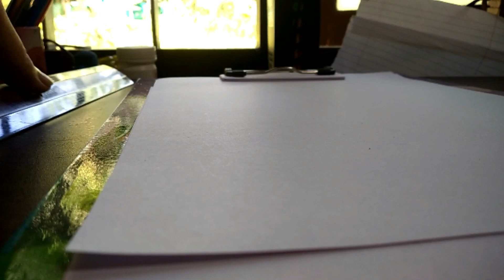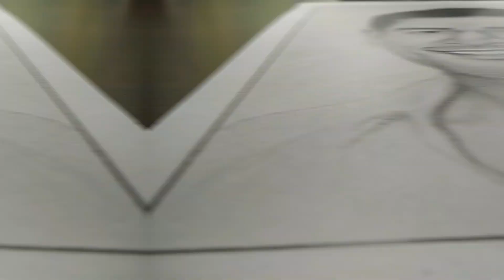Pencil Portrait of M.S. Dhoni || Pencil sketching || Mahendra Singh Dhoni || 2020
This is a short video of sketching a portrait of Indian Cricketer- MS Dhoni.

Materials Used:
1.Artline shading pencils
2.Regular eraser
3.Kneaded eraser
4.Drawing Paper